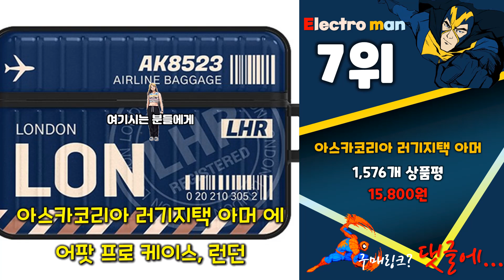지금 사야 할 에어팟프로케이스! 2024년 추천 Top10!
❤️❤️❤️ 2024년 인기 가성비 에어팟프로케이스 Top10 추천! 가격 평점 후기 비교해 보았어요! ❤️❤️❤️"

[00:06]
10위. 신지모루 변색방지 에어팟 TPU 케이스 + 철가루 [7,230원]

[00:11]
9위. 누아트 분실방지 잠금기능 마그네틱 락 범퍼 케이스 [7,900원]

[00:16]
8위. 아스카코리아 러기지택 아머 에어팟 프로 케이스 서울 [15,800원]

[00:21]
7위. 아스카코리아 러기지택 아머 에어팟 프로 케이스 런던 [15,800원]

[00:26]
6위. 누아트 분실방지 잠금기능 마그네틱 락 범퍼 케이스 [7,900원]

[00:31]
5위. 누아트 프레임 락 범퍼케이스 에어팟프로2/프로 블랙 [9,900원]

[00:36]
4위. 네쎄시드 카세트테이프 에어팟프로2케이스 레트로 클래식 1개 [23,800원]

[00:41]
3위. 누아트 스무디 실리콘케이스 + 메탈 철가루 방지스티커 [8,900원]

[00:46]
2위. 엘라고 에어팟프로 아머 케이스 스톤 [13,200원]

[00:51]
1위. 신지모루 변색방지 에어팟 TPU 케이스 + 철가루 [7,230원]